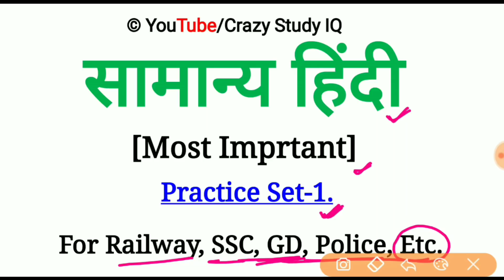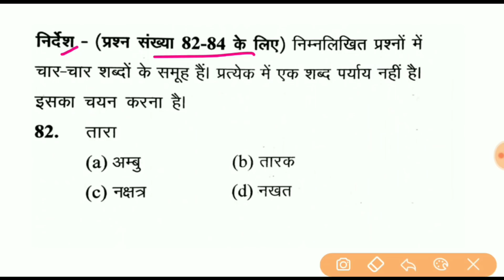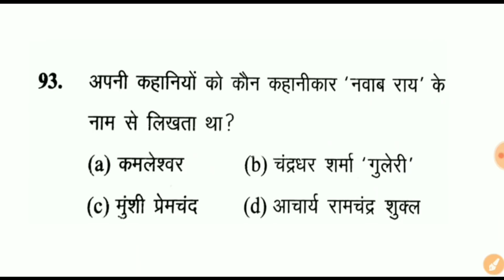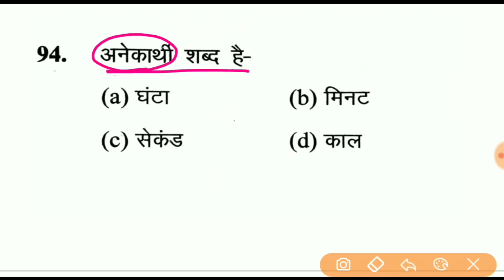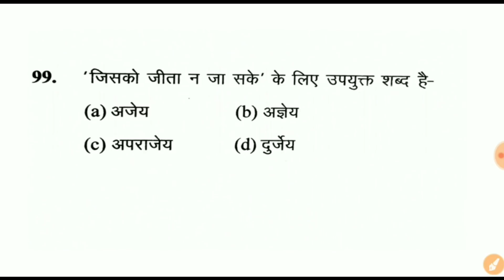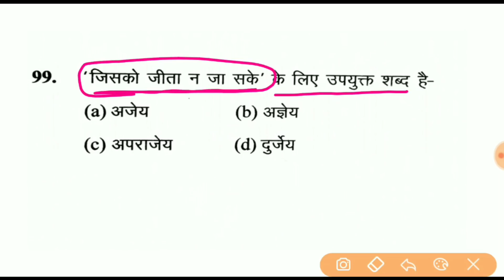SSC GD Hindi Question // सामान्य हिंदी Practice Set/Mock Test for SSC GD Railway Police Exam Etc.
SSC GD Hindi Practice Set/Mock Test #1

Hindi practice set For SSC, SSC GD, Railway RPF NTPC Constable Police, Delhi Police UP Police, Bihar Police, MP Police & All Constable Police exam.

SCC GD Hindi Practice Set For Goverment Examsssc gd hindi,ssc gd,ssc gd in hindi,ssc gd hindi class,gk for ssc gd in hindi,ssc gd hindi revision,ssc gd constable hindi,ssc gd hindi crash course,ssc,ssc gd ke liye hindi classes,